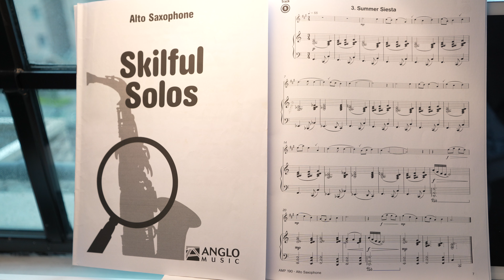Summer Siesta - Piano Accompaniment - Philip Sparke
This is the piano accompaniment for Summer Siesta from Philip Sparke's Skilful Solos for Alto Saxophone.
I am not a pianist, but hopefully this will help students learning this piece!
Have fun!